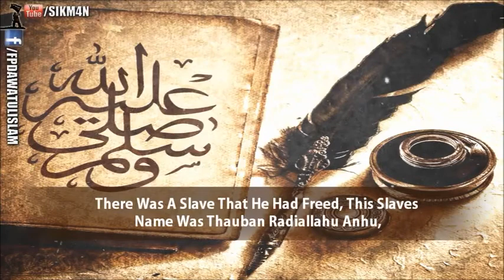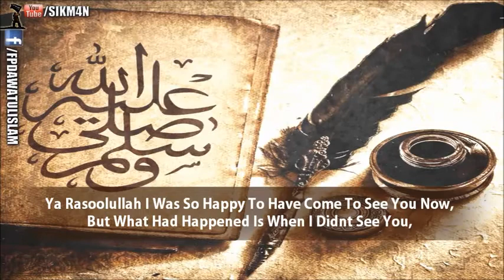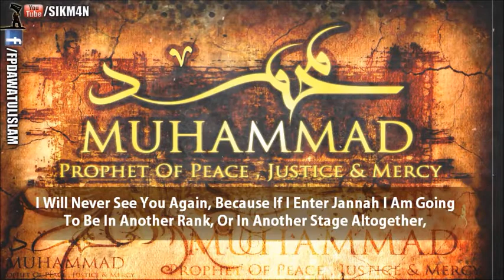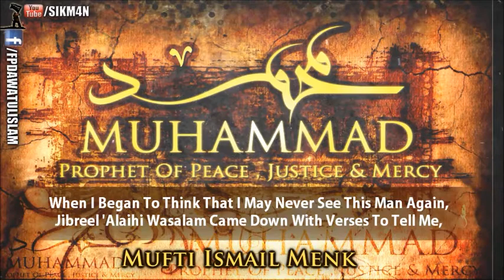Mufti Menk - Immense Love for the Prophet ﷺ __ Very Emotional_